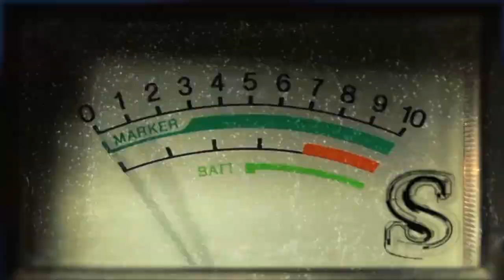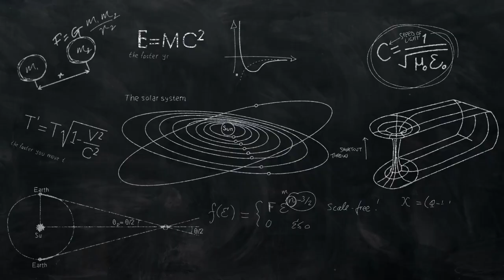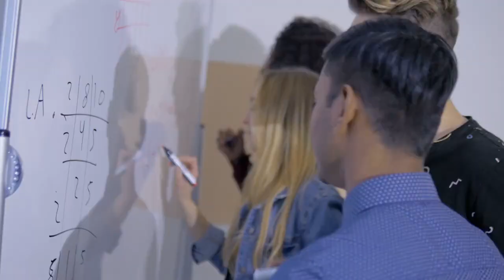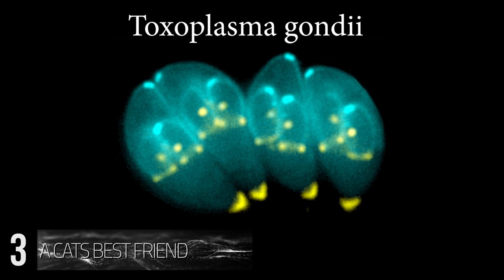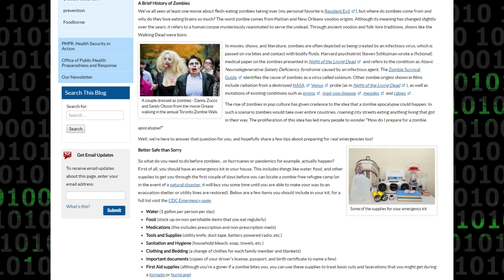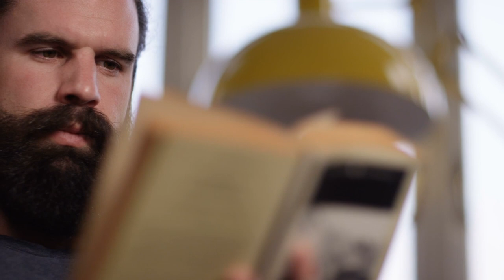What You Didn't Know About ZOMBIES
Things you didn't know about zombies! From the hidden secrets of voodoo witchcraft to the wasp that makes cockroaches their mind-slaves

#9 Zombie Caterpillar
     The classic depiction of zombies as we know them typically features the decaying corpses of men and women hungry for brains and/or flesh. But in the case of the gypsy moth caterpillar, the reality of zombification can be much more disgusting than it is in fiction. The gypsy moth caterpillar is the target of a particular species of baculovirus, a type of virus that relies on insects and arthropods as hosts. Once infected, this virus can take control of the caterpillar’s molting process and even somehow trick it into climbing to the top of a tree. Once there, the caterpillar will just wait in the sun until it melts, a natural decomposition process that ends up being key for the virus’ survival. This melted state results in the spread of the virus as it drips down from the canopy across leaves below. And thus the viral infection continues to spread.
#8 Clairvius Narcisse
     In pop culture, voodoo, black magic, and zombies go together like toast, bacon and eggs. But in the real world, there’s no such thing - no living corpses or hexes or potions or any of that other hocus pocus, none of it is real...right? Well, it’s a little complicated. One interesting case on record tells of Clairvius Narcisse, a Haitian man who had supposedly become a zombie! In 1962, Narcisse checked into a hospital complaining of a fever and some sort of tingling sensation. His condition went critical quickly and within two days time he was pronounced deceased by doctors. A funeral was held and the body was buried at the local cemetery, sealed within a coffin. He later said that during this time, he could actually hear everything...he just couldn’t respond.
     Shortly after his passing, his grave was disturbed and Narcisse was removed by a supposed bokor , or Haitian voodoo witch. The bokor dragged him away from his grave and forced him to work with others that were in a similar state. Together they toiled away on a farm, being force fed a concoction that would guarantee their continued obedience. Narcisse remained enslaved at the bokor's compound for two years before one of his peers found a way to resist and slay the voodoo witch. Fearing the whole ordeal was of his own brother’s crafting, Narcisse stayed away from home for the next 16 years until his brother has passed away. Surprising his sister in the local market, he revealed his survival and proved his identity through a childhood nickname only their family knew.